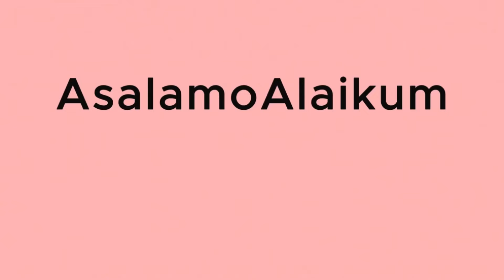Dure Fishan Comments On Bilal Abbas New Pictures | Ishq Murshid Last Episode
Pakistani drama Ishq Murshid is gaining popularity. Fans are waiting for the last episode of drama Ishq Murshid. Dure Fishan Saleem comments on new photoshoot pictures of Bilal Abbas.